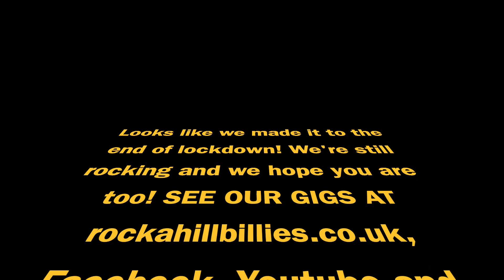ROLL OVER BEETHOVEN - Rocka Hillbillies Lockdown 2021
ROCKA HILLBILLIES will be back playing regularly, entertaining our supporters (East and West) in a number of spacious, function Suite settings very soon. More details to follow...